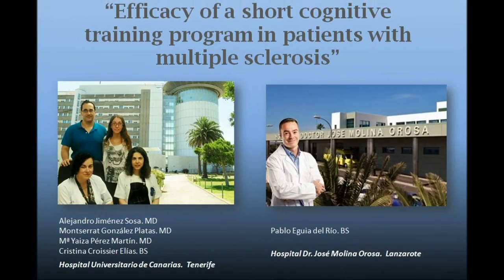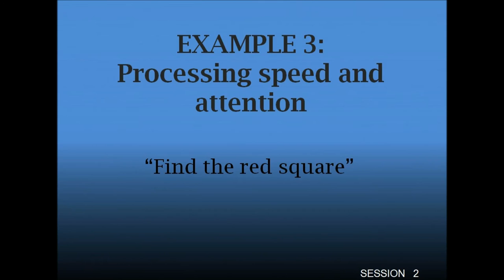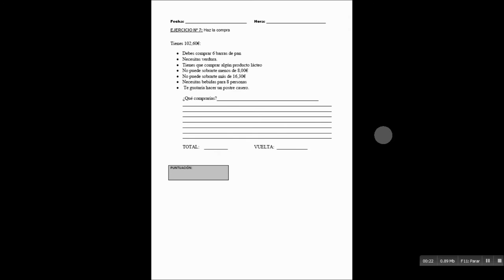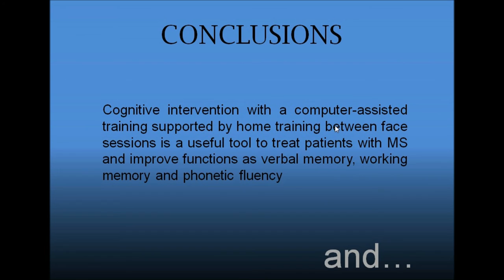Cognitive training in MS – Video abstract [ID 124448]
Video abstract of an original research paper “Efficacy of a short cognitive training program in patients with multiple sclerosis”  published in the open access journal Neuropsychiatric Disease and Treatment by Pérez-Martín et al.

Background: Cognitive impairment is a common feature in multiple sclerosis (MS) and may have a substantial impact on quality of life. Evidence about the effectiveness of neuropsychological rehabilitation is still limited, but current data suggest that computer-assisted cognitive training improves cognitive performance
Objective: The objective of this study was to evaluate the efficacy of combined computer-assisted training supported by home-based neuropsychological training to improve attention, processing speed, memory and executive functions during 3 consecutive months.

Methods: In this randomized controlled study blinded for the evaluators, 62 MS patients with clinically stable disease and mild-to-moderate levels of cognitive impairment were randomized to receive a computer-assisted neuropsychological training program (n=30) or no intervention (control group [CG]; n=32). The cognitive assessment included the Brief Repeatable Battery of Neuropsychological Test. Other secondary measures included subjective cognitive impairment, anxiety and depression, fatigue and quality of life measures.

Results: The treatment group (TG) showed significant improvements in measures of verbal memory, working memory and phonetic fluency after intervention, and repeated measures analysis of covariance revealed a positive effect in most of the functions. The control group (CG) did not show changes. The TG showed a significant reduction in anxiety symptoms and significant improvement in quality of life. There were no improvements in fatigue levels and depressive symptoms.

Conclusion: Cognitive intervention with a computer-assisted training supported by home training between face-to-face sessions is a useful tool to treat patients with MS and improve functions such as verbal memory, working memory and phonetic fluency.